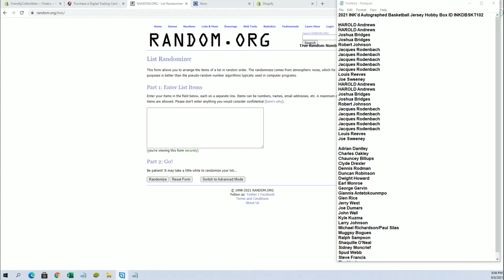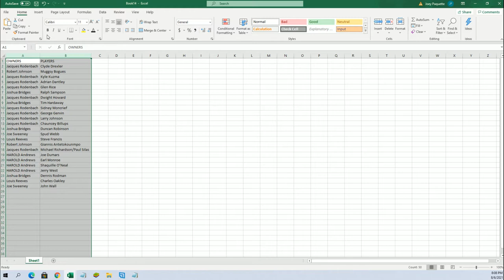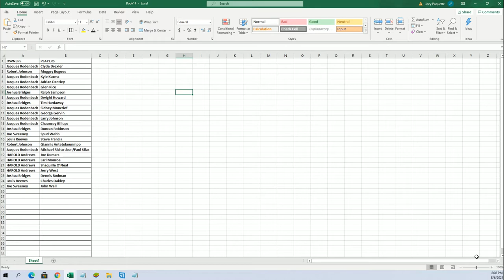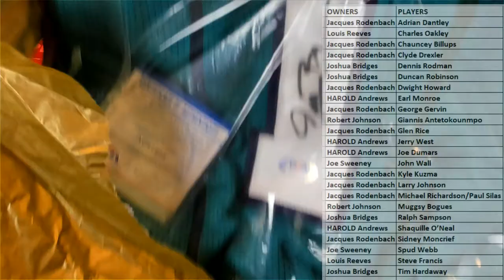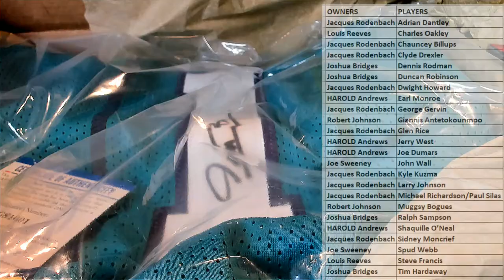2021 INK'd Autographed Basketball Jersey Hobby Box ID INKDBSKT102